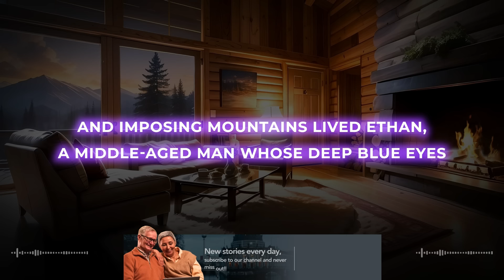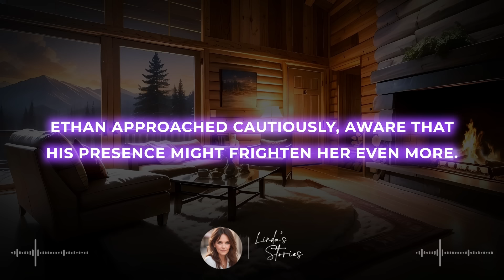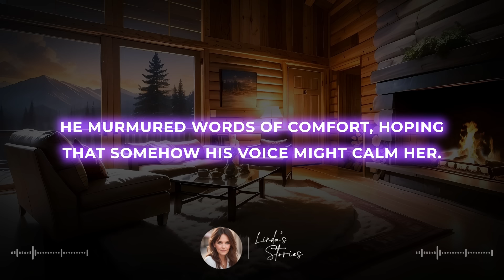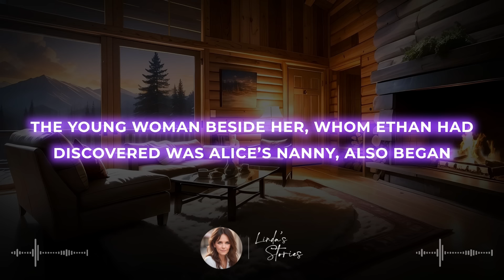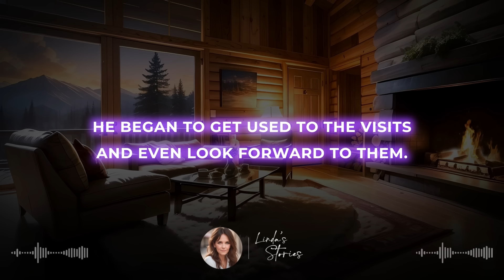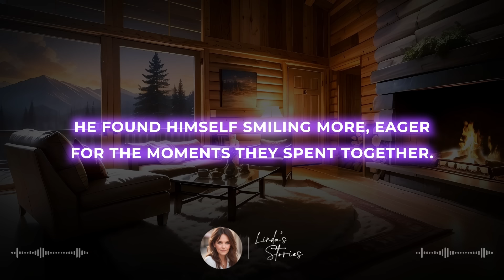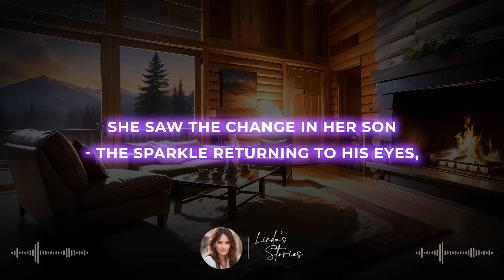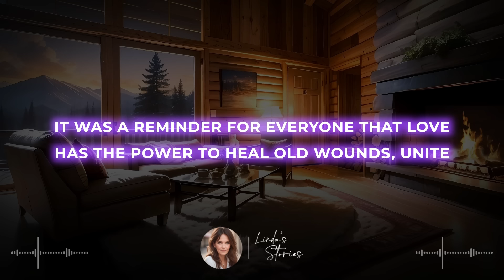A RICH MAN FOUND A LOST GIRL IN THE FOREST AND TOOK HER TO HIS MOTHER'S HOUSE, WHO HAS A DISABILITY